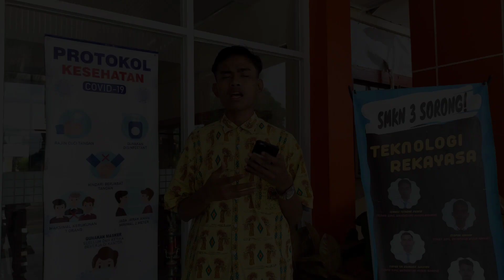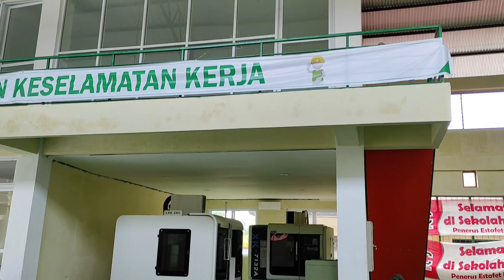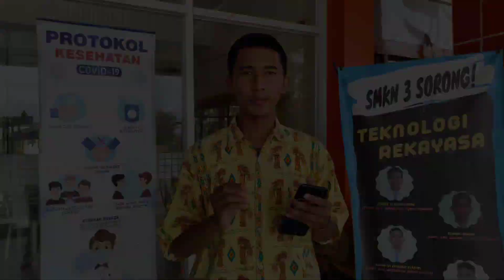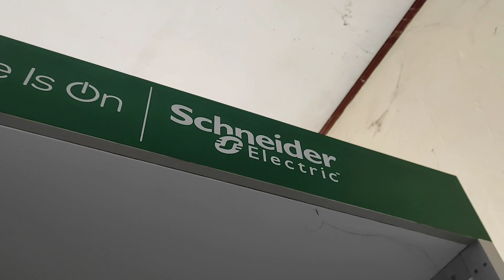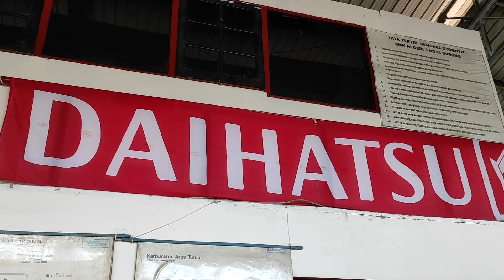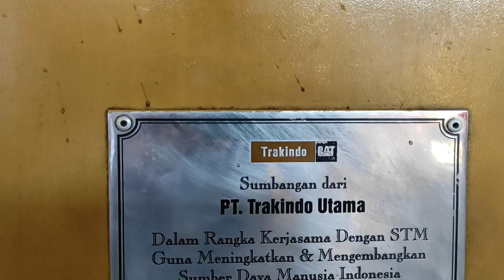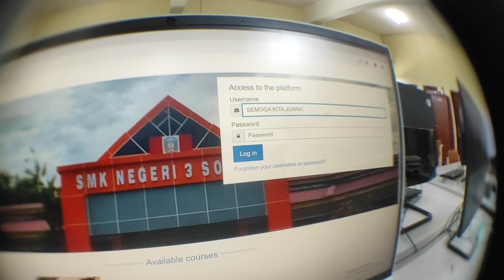XTM VLOG COMPETITION_Kelompok 13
XTM VLOG COMPETITION 2022 merupakan ajang kompetisi siswa yang minat membuat Vlog untuk aspirasi dan pendapat mereka tentang SMK Negeri 3 Sorong. Siswa menuangkan kreatifitas mereka dalam seni peran dan editing serta menunjukkan bakat mereka masing-masing.

Youtube: SMK Negeri 3 Sorong